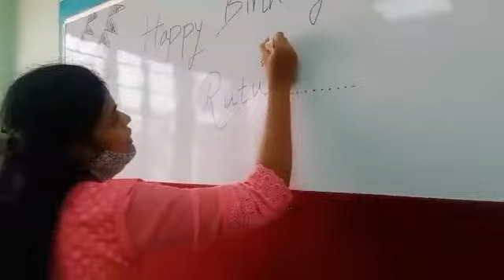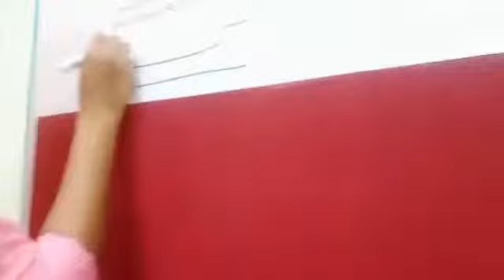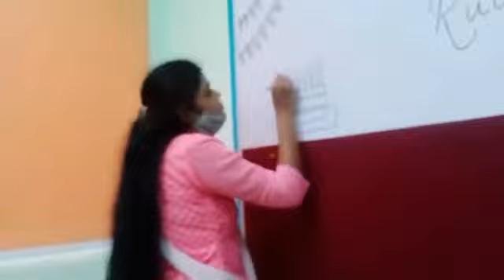Rutu's birthday celebration